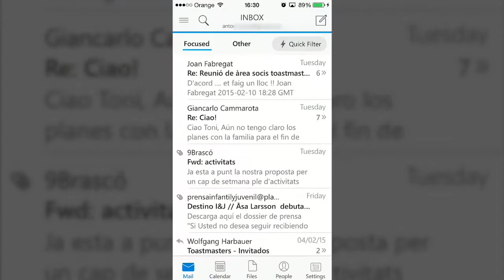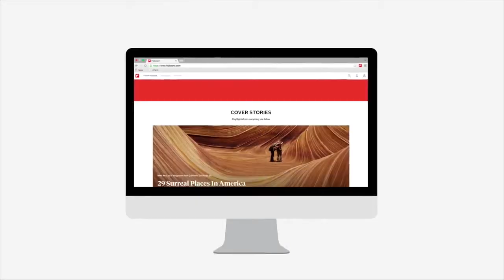Five Apps to Try This Weekend: featuring Besiege and Flipboard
Five Apps to Try This Weekend is Softonic’s new weekly show where we gather recommendations from all of our app aficionados for things to keep your fingers busy from Friday to Monday.

This week we look at Microsoft Outlook, get sporty with NBA All-Star Weekend, browse Flipboard and play Besiege and Angry Bird Seasons.